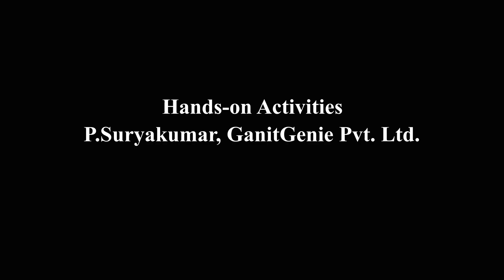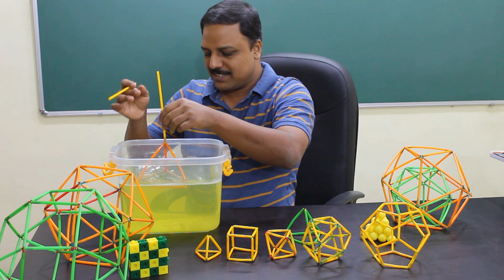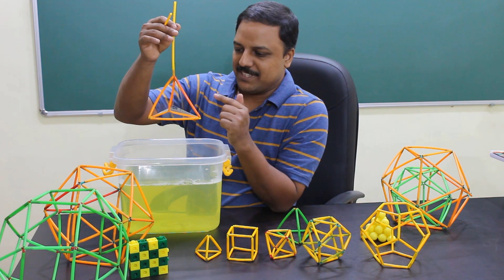What exactly is a Tetrahedral structure?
Hands-on Activities - Mathematics